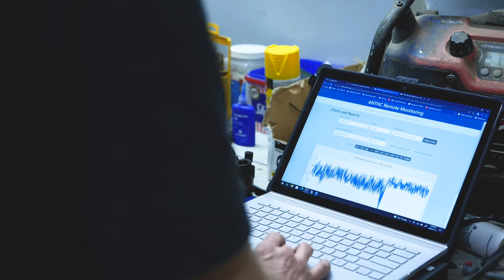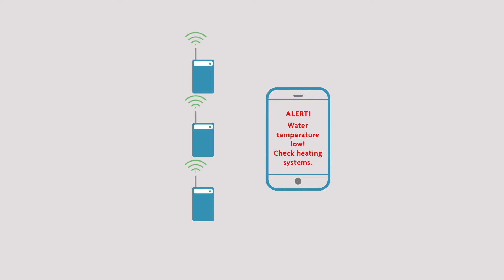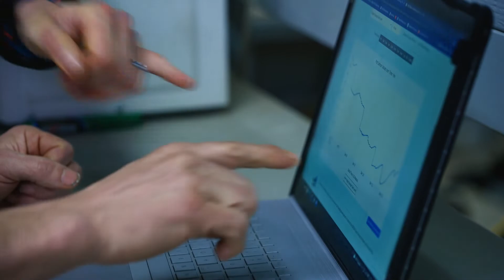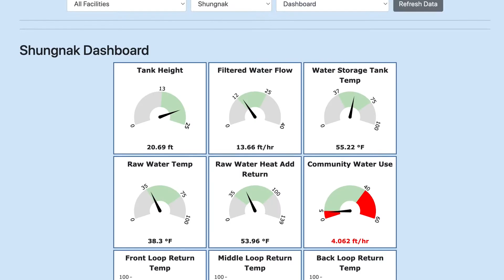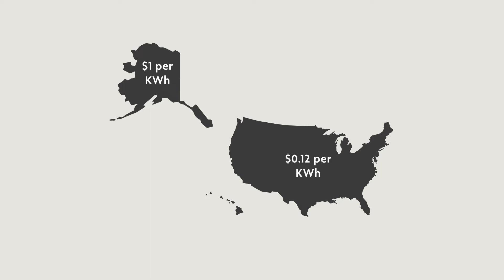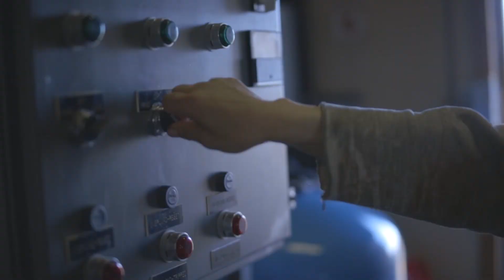Remote Monitoring helps save energy and protect rural water and sanitation systems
The Alaska Native Tribal Health Consortium works to improve the health of the people we serve by partnering with communities to support water and sewer systems in rural Alaska.

Through these partnerships, ANTHC’s Energy Department aims to reduce energy costs of rural water and sanitation facilities and to find solutions for the unique challenges in each community.

Through Remote Monitoring, ANTHC’s Energy Department is able to collect information such as temperatures, pressures, and flow rates, allowing operators to troubleshoot problems at a distance and can help to avert catastrophic failures.